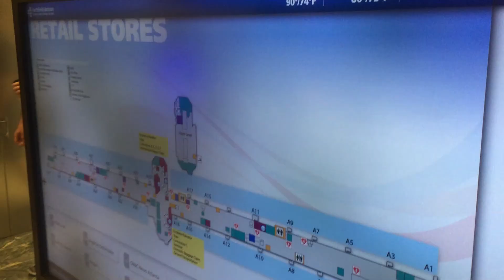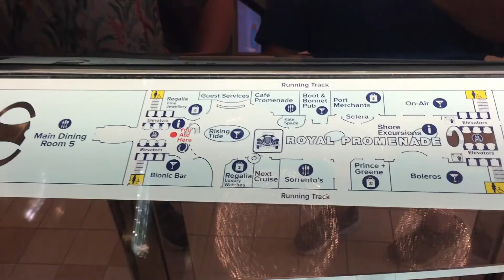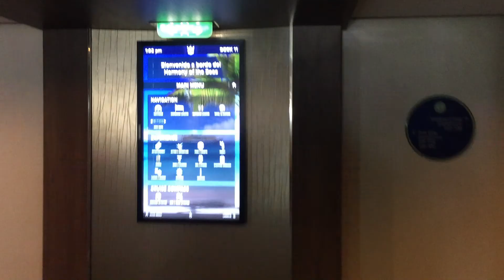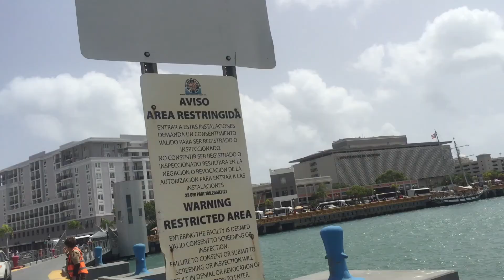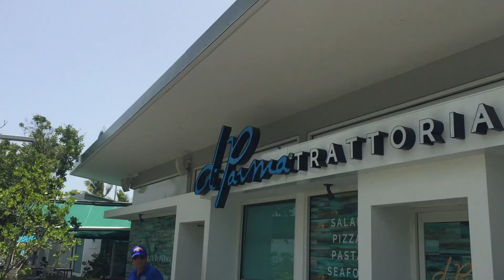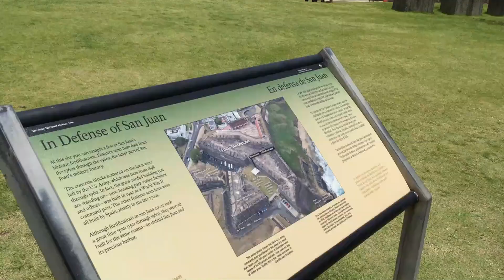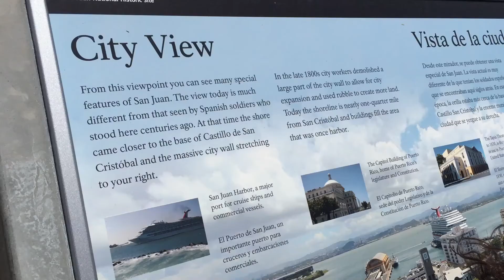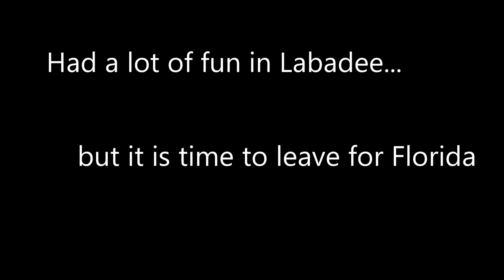Harmony of the Seas - Trip Compilation HD Video: July 2017 Royal Caribbean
This is a HD video from our recent July 2017 family vacation to the Eastern Caribbean on the tremendously enormous Harmony of the Seas. We departed port on July 15th out of Port Everglades, Florida.
Ports of Call were Philipsburg, St Maarten, and San Juan, Puerto Rico and finally Labadee, Haiti.
We returned to Port Everglades on July 22nd.

Videos shot using an Iphone 6plus.